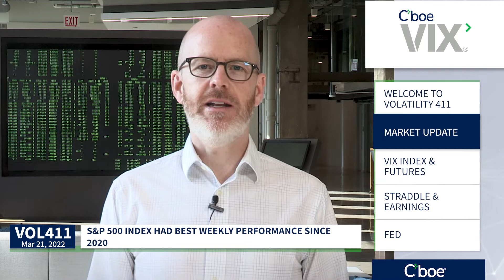VIX April Futures and Straddle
Kevin Davitt talks $VIX, Futures, Straddle, Fed, and Earnings.